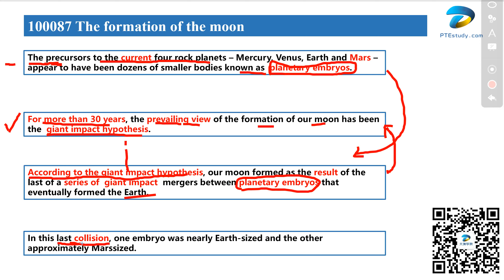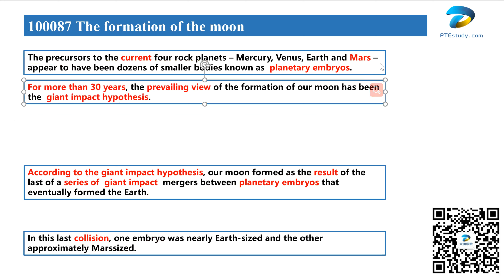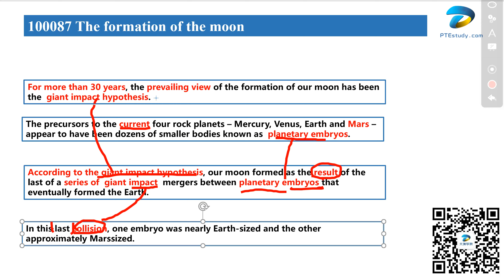【达澳PTE】RO真题 100087-The formation of the moon